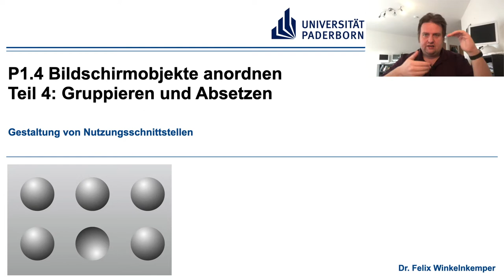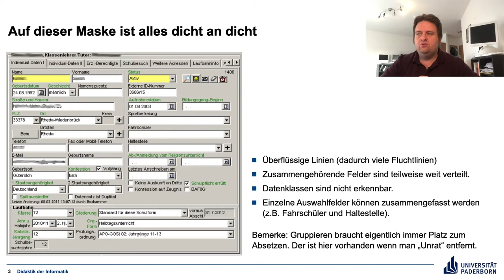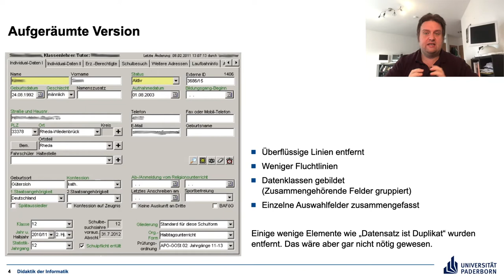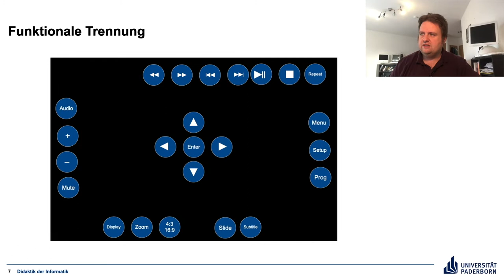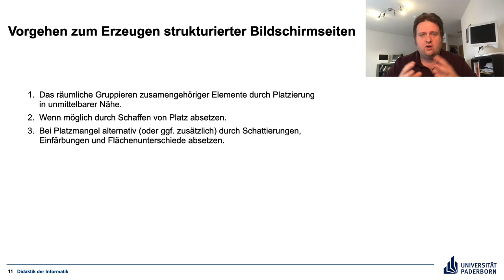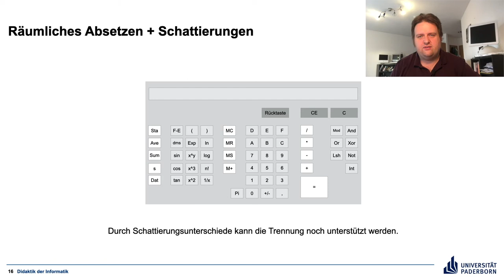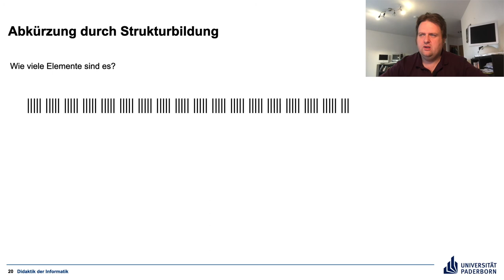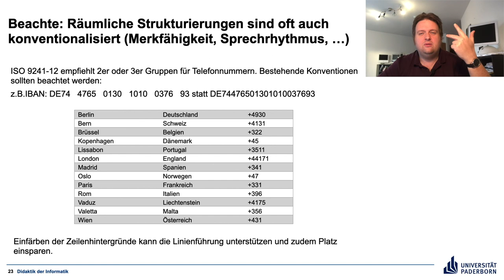P1 4 Teil 4 Gruppieren und Absetzen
Räumliches Gruppieren und Absetzen